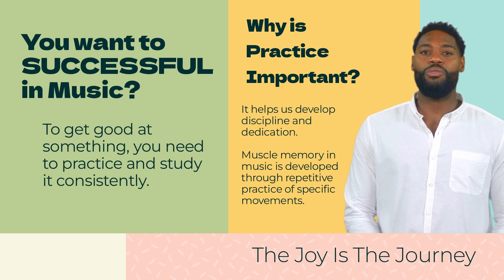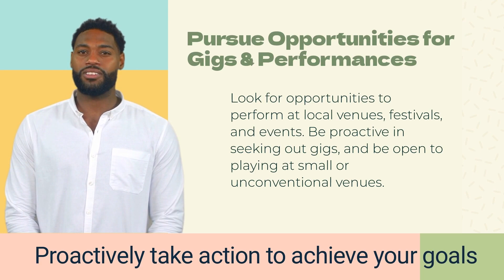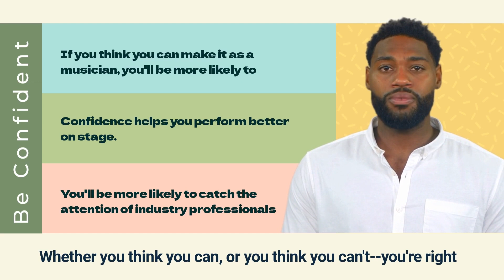Building A Career As A Musician in 2023!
In this video we're gonna talk about how to make it as a musician. Whether you're just starting out or you're trying to take your career to the next level, we've got some tips and tricks for you. We'll cover the different ways you can make a living in music, like performing, writing songs, or producing. And we'll give you some ideas on how to deal with the challenges of the industry. So if you're a singer, an instrumentalist, or both, this video is for you. We'll give you the lowdown on how to build a successful career in music.